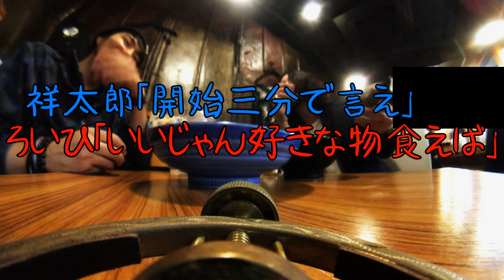「バンドマンはラーメン屋に行きがち問題」について語る【ダベりっ！6回目】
みんな好きなもん食おうぜ。